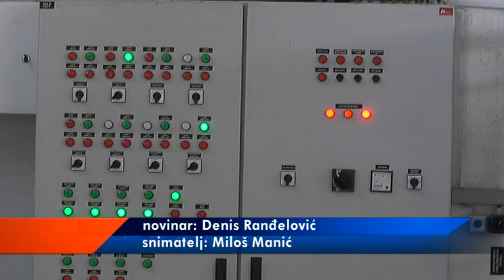USKORO GREJANJE NA GAS